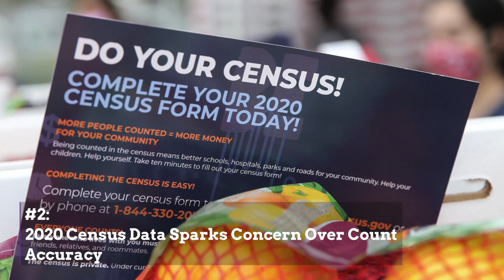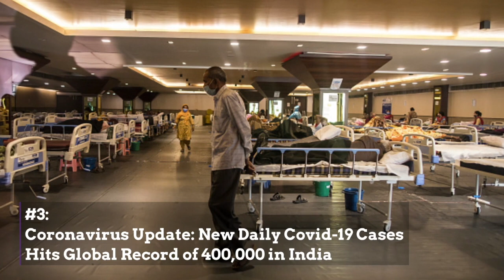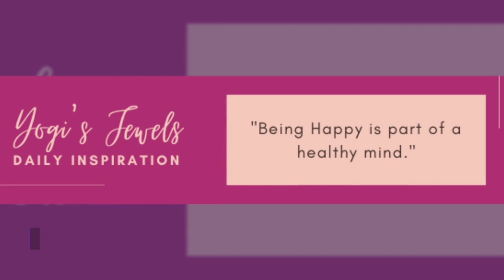Murders of Black People — Census Data Sparks Concern — Harassed at IHOP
1. How Many More Murders of Black People Before Systems are Changed?

What You Need To Know:

This is another day on which a funeral will be held for a Black person killed by police.

2. 2020 Census Data Sparks Concern Over Count Accuracy

The long-awaited announcement of the 2020 Census results was released last week, prompting concern and surprise from some states and civic organizations.

3. Coronavirus Update: New Daily Covid-19 Cases Hits Global Record of 400,000 in India

What We Need To Know:

The Biden administration is urging Americans in India to leave the country as it plans to restrict travel between the U.S. and India beginning Tuesday, May 4.

4. Black Army Troops Harassed at IHOP During Lunch

While eating lunch at an IHOP in Lortin, VA, four Black Army soldiers from Fort Belvoir were approached by a White woman who thanked them for their military service and offered to pay for their lunch by placing $30 on their table.

5. Black Art is the New Wave on Wall Street

Wall Street titans are making a mad dash for Black art. Billionaire hedge fund managers Steve Cohen and Kenneth Griffin both recently donated high profile pieces to the Museum of Modern Art (MoMA), an apparent coup for the museum.